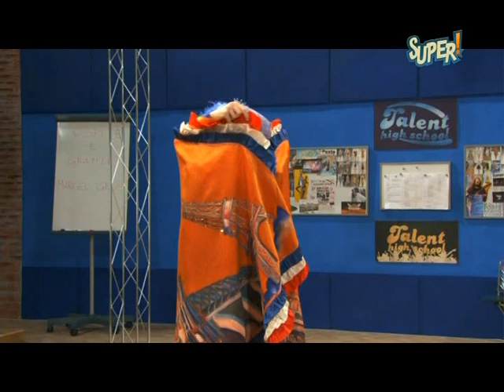Talent High School - Ep. 8 Seconda parte